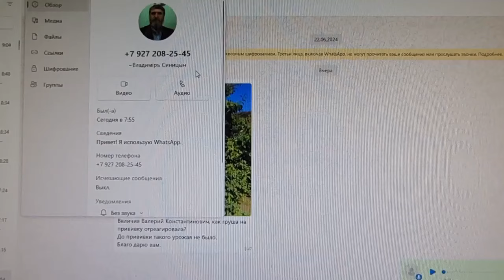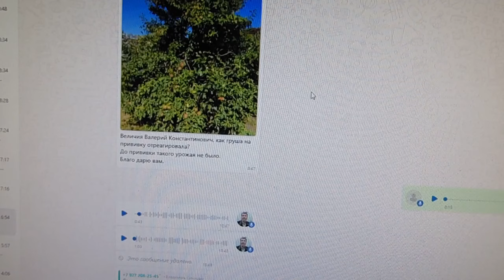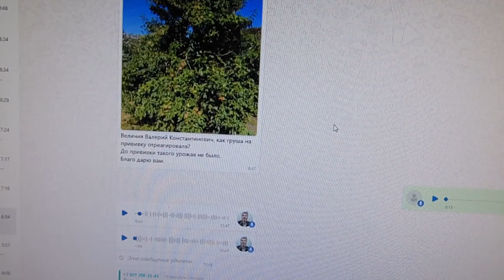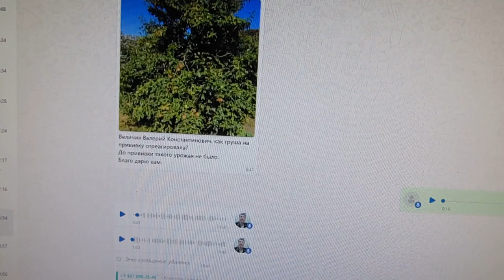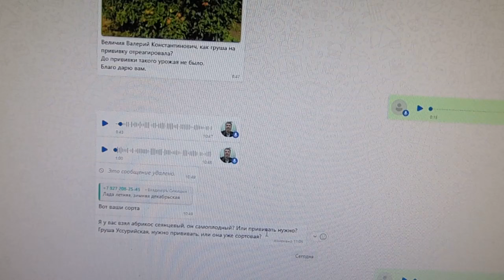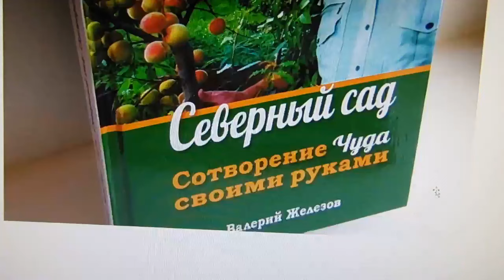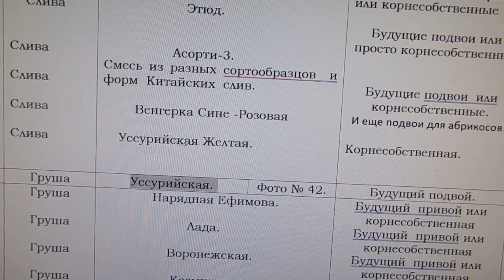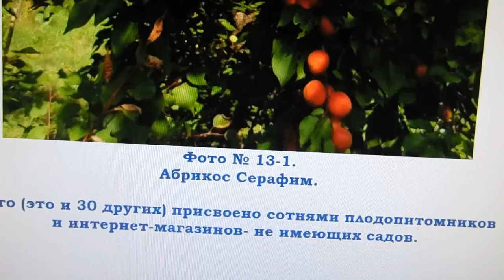Прививки. Пример - как изменить и облагородить некачественные деревья.